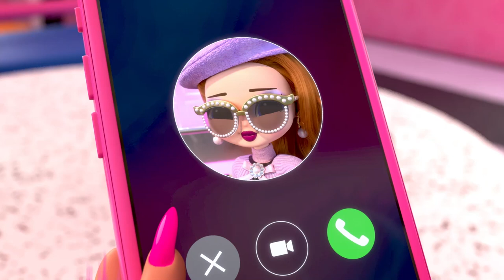Castelli di sabbia e ginnastica fantastica! 🏖️🤸‍♀️ | Episodi Family 7-8 | L.O.L. Surprise!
È divertente aiutare i nostri amici!

Da un errorino di Bon Bon si finisce per creare acconciature favolose (e di sabbia), a Queen Bee che impara ad affrontare le sue paure nella ginnastica, tutti possono divertirsi quando collaborano e si aiutano a vicenda! Rimani aggiornato seguendo tutte le avventure degli episodi 7 e 8 della serie L.O.L. Surprise! Family!

Ti presentiamo Royal Bee, Lady Diva, Swag e Neonlicious, le nostre LOL Surprise Tots preferite! Queste Tots non si fermano mai. Puoi trovarle al Royal Bee’s Diner, alla House of Surprises, al Prince Bee’s Mall of Surprises e persino allo studio di registrazione in questo divertentissimo cartone animato per bambini L.O.L. Surprise! Le LOL Tots sanno come divertirsi e sono sempre in compagnia delle loro amiche del cuore e sorelline. Unisciti a noi ogni settimana con le tue amiche del cuore e sorelline per vedere i NUOVI episodi!

Resta al passo con le ultime novità su L.O.L. Surprise!